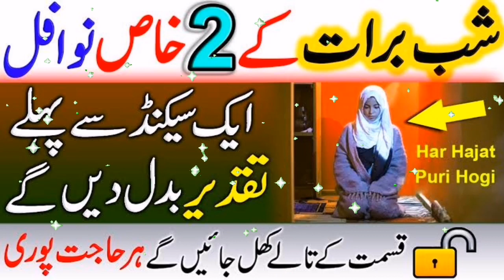Shabe Barat Ke 2 Khas Nawafil ! Aik Second Se Pahle Aapki Taqdeer Badal Jaeigi ! Qurani Wazaif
Asslamualikum!

Shabe Barat Ke 2 Khas Nawafil. Aik Second Se Pahle Aapki Taqdeer Badal Jaeigi. Allah Se Jo Mangogay Foran Mil Jaeiga. 15 Shaban Ki Raat Ka Wazifa For Any Hajat. Qurani Wazaif Channel.